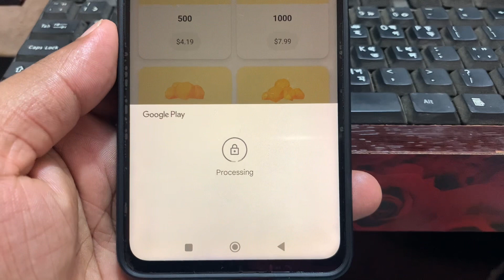How to purchase Azar Gems 999999 gems.